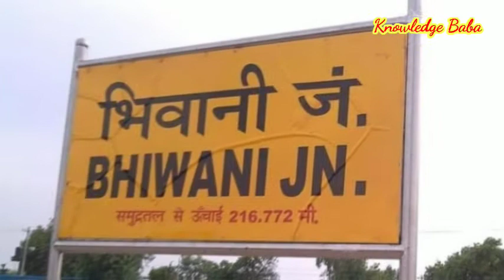Bhiwani tourist place | भिवानी के प्रसिद्ध स्थान | Knowledge Baba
इस वीडियो में आपको भिवानी के प्रसिद्ध स्थानो के बारे में जानकारी प्राप्त होगी

Equipments used:-
Boya mic
Canon camera DSLR
Mobile tripod
Apple MacBook
Power Bank